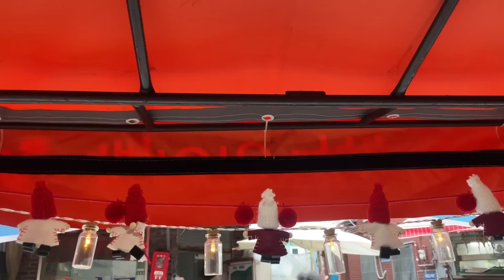VLOG) 대학생 붕어빵 장사 21일차 : 눈 오는 날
부산에도. 눈. 이라는. 것이. 오네요 .